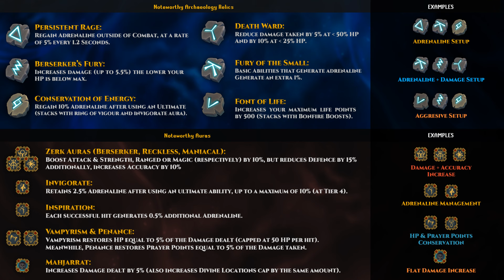K'ril Tsutsaroth (Off-Task) (Necromancy) | RuneScape Mobile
Hello everyone and welcome! Keeping up with the GWD1 Miniseries, this time I fought K'ril Tsutsaroth, which has seen a dramatic spike in popularity thanks to the usage of his drops in the Necromancy Skill.

Now, although the fight is relatively simple, there's a couple of mechanics to pay attention to, also there's the fact the Zamorak Encampment drains your Prayer Points completely upon arrival.

All things considered, I'd say the fight is an 8.5/10, with good enough DPS the fight flies by rapidly and the loot is pretty good, the Warpriest Armour Pieces also dissassemble into Zamorakian Components which are always more than welcome.

And with that being said, thanks a lot for visiting, your presence on the channel is always welcome and more than appreciated, so thank you for sticking around and I hope you find the video interesting, entertaining and useful.

Take care everyone and see you around! :D
⚔️ Gear & Weapons Setup:

My Necromancy gear is, TFN Robes (T95), with the following perks:

• Robe Top: (Relentless 5 + Crackling 4) and (Biting 4 + Mobile).

• Robe Bottom: (Impatient 4 + Genocidal) and (Invigorating 4 + Undead Slayer).

• Pocket Slot: Scripture of Jas/Ful.
*Note: This depends on the fight's duration.

• Ammo Slot: Zemouregal's Nexus.

• Necklace: Essence of Finality (Green) with Death Guard spec stored.

My Main-hand and Off-hand weapons have the following Perks:

• (Aftershock 4 + Ruthless 1) and (Precise 6 + Erupting 2).
*Note: This means I don't lose Aftershock Stacks after swapping my Off-hand lantern to "despawn" my spirits.

• For the Auras, i use: Mahjarrat, Supreme Invigorate and Vampyrism in that order.
📜 Useful Links & Guides:

• As always, make sure to visit the PVME Website for all your Bossing needs:

• And don''t forget to also visit the always helpful RS Wiki, for all and any questions about the game:

⏳ Timestamps:

00:00 - 01:04 Intro
01:04 - 01:54 Additional Resources
01:54 - 02:18 Inventory, Gear and Auras
02:18 - 03:20 Test Run + Ability Rotation
03:20 - 04:37 Normal Mode Encounters
04:37 - 06:57 Hard Mode Encounters
06:57 - 07:12 Closing Thoughts
07:12 - 07:24 Outro

📱 Why on Mobile? Because it's one heck of a time.

I do not own RuneScape. RuneScape is owned by Jagex Ltd, you can create an account and play on Steam, Android or iOS for free

If you liked the song(s) in the video, please consider supporting the artist(s) by purchasing their albums at their official bandcamp channels or record labels.

RS Mobile, Runescape Mobile, RS3 Mobile, Runescape 3 Mobile, RS Mobile PVM, RS3 Mobile PVM, Runescape Mobile PVM, Runescape 3 Mobile PVM.